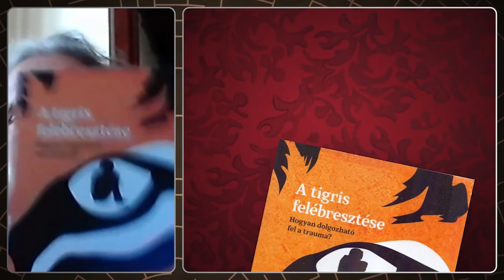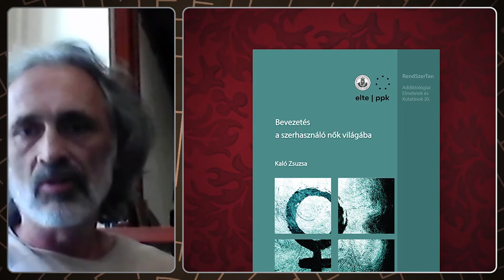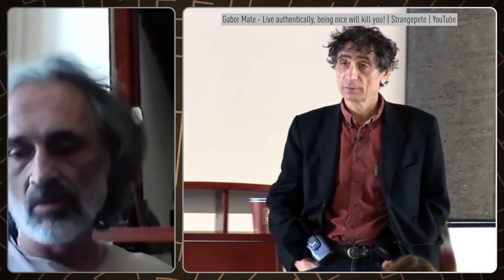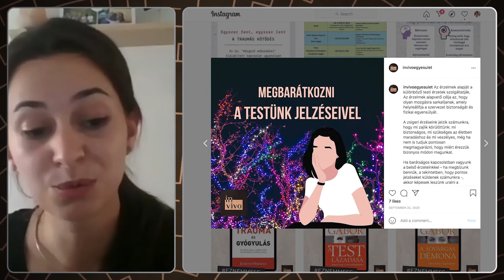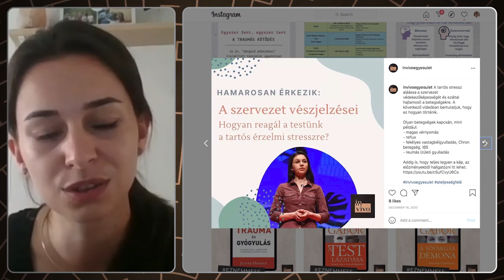Velünk élő fájdalom: felépülés a traumából | Drogriporter Café | S01E08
Vajon mi a szerepe a gyermekkori traumáknak a felnőttkori népbetegségek kialakulásában? Hogyan lehet segíteni a traumák feldolgozásában? Miből áll Máté Gábor módszere, az együttérző vizsgálódás? Két olyan szakemberrel beszélünk, akik mindketten a trauma-fókuszú segítést népszerűsítik a maguk módján. Az egészségügyben dolgozó Völgyesi Tilda, aki a Túlélésre hangolva című fotósorozatot megvalósította, és Füstös Kiberov szociális munkás, mediátor, a Félúton Alapítvány - Orczy Klub saját élményű segítő munkatársa. A többi adás